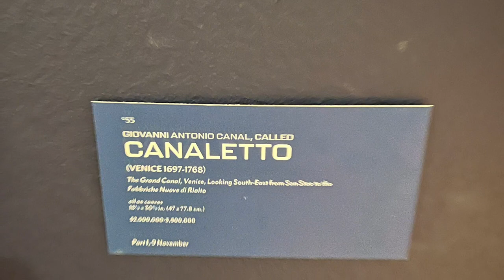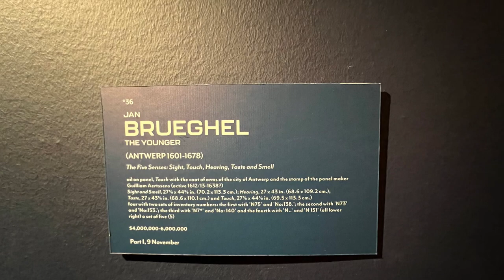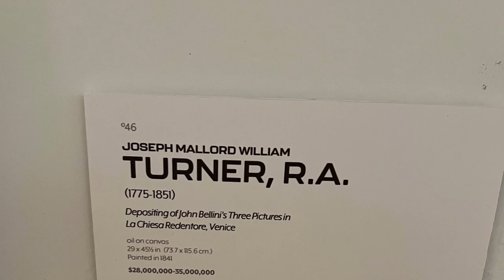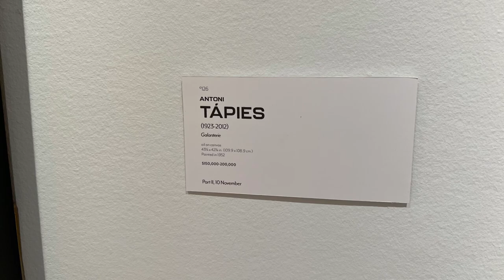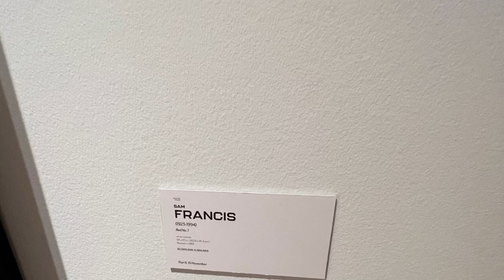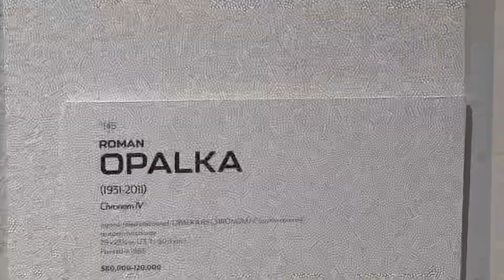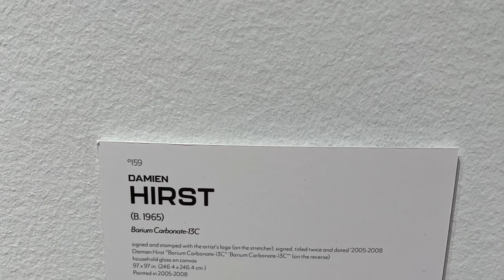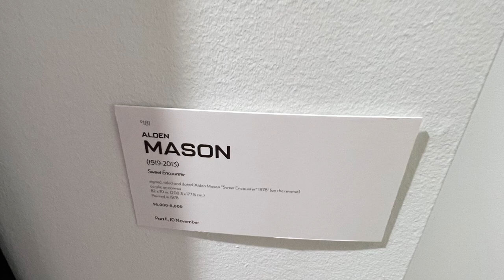Visionary: The Paul G. Allen Collection @ Christie’s 11/02/2022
Truth be told I was fortunate enough to be able to view the Pail G. Allen Collectionduring the public viewing prior to the auctions. Somehow I had a fewling this auction was one for the records… For additionalinformation you can see the website link for the results of the auction

Gig Work
Remotasks, a popular freelancing platform to earn some $
Shopping Portal
Rakuten is where you can get Cash Back for shopping at over 3,500 stores. Use my link for additional savings when signing up and spending x amount for a rebate.
VPN
Surfshark: Sign up with my link and you will get 1 month free of the same VPN I use